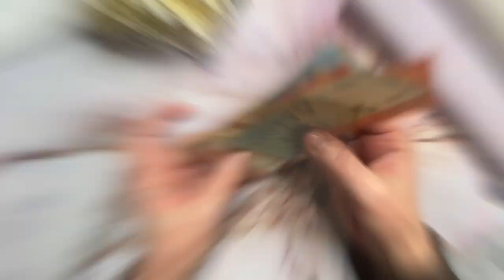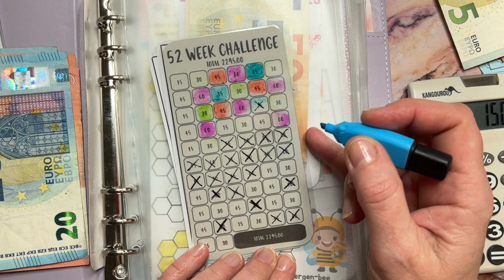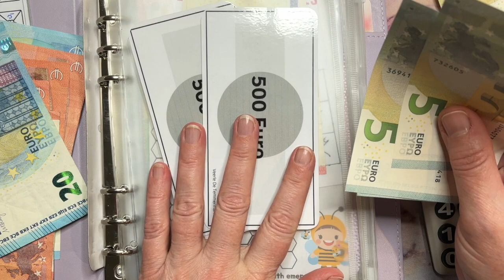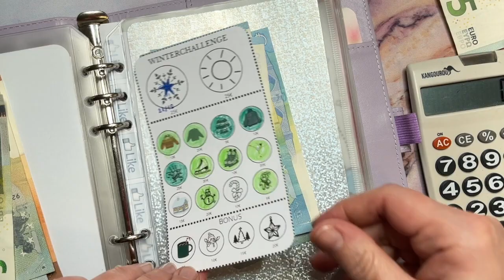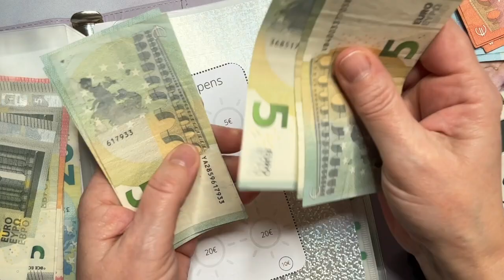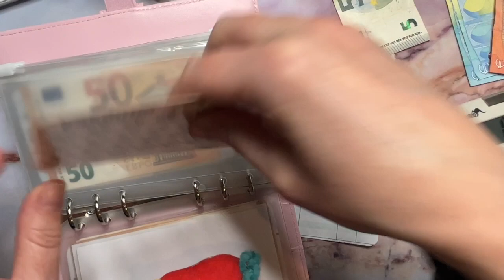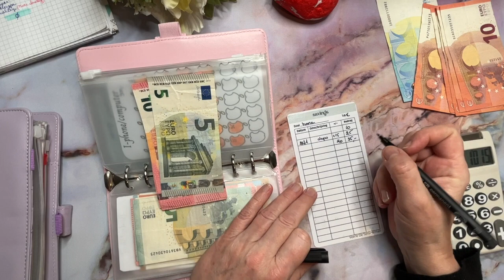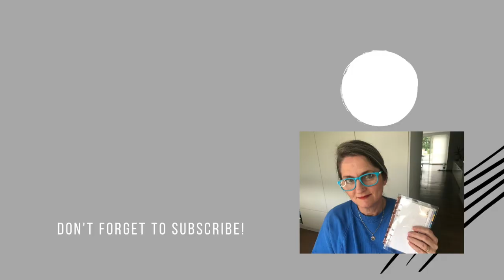Mijn grote challenge stuffing!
hey allemaal ,
Wat ben ik blij dat ik deze binder terug mag boven halen, beetje bij beetje ga ik naar mijn doel ;

groeten
Veerle